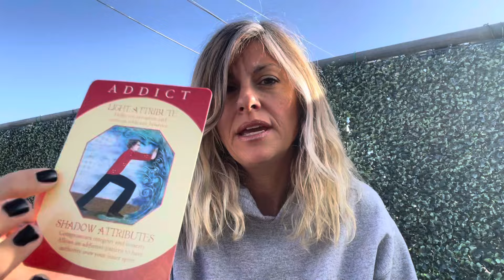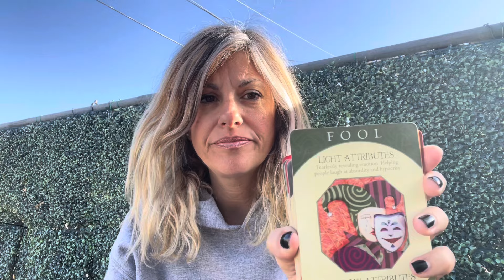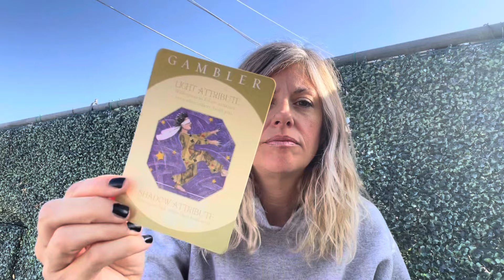Do Not Be Fooled…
I am a Psychic intuitive, here to provide important collective messages. 🔆
*Light Worker *Intuitive *Writer *Creator

I was targeted through my YT channel in 2021 and have a V2K Device. One day I will tell my entire story.

Fairy Tier + Angel Tier: ($10) Earth Force Space Team Meetup.

Angel Tier. Angel Meetup + Classes.

Pick up your copy on Amazon!🙌🔆